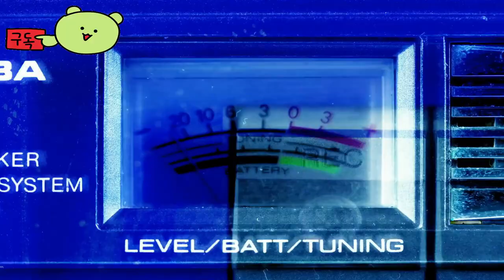세럼 ( SERUM ) May 24, 2024 공식 시네마틱 영상 혈청을 둘러 싸인 미지의 세계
🕹️Game content
알려지지 않은 액체가 당신의 삶을 지배하는 스릴 넘치는 생존 모험에 빠져보세요. 혈청을 추출하여 살아남고, 위험한 생물과 싸우고, 퍼즐을 풀고, 과거 사건에 대한 단서를 찾아보세요.

⚡Game Developer
게임 아일랜드